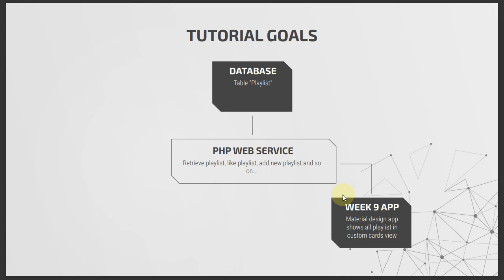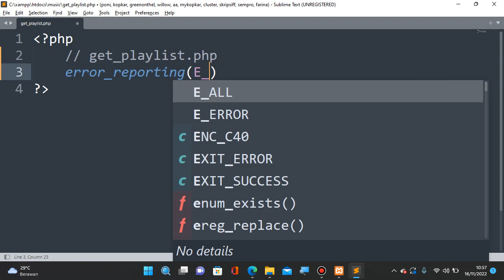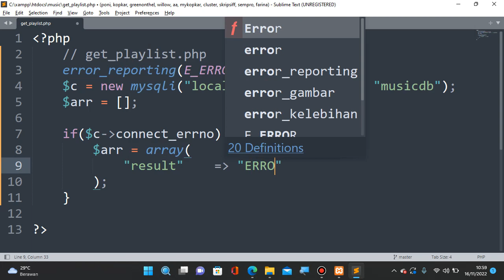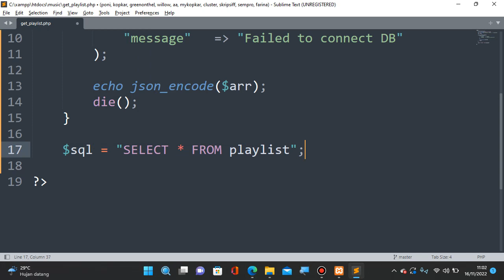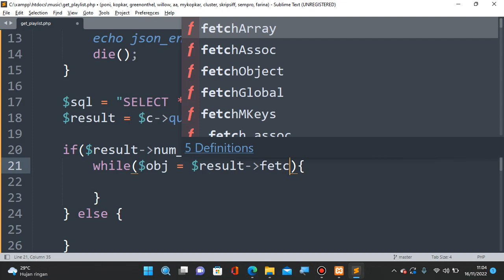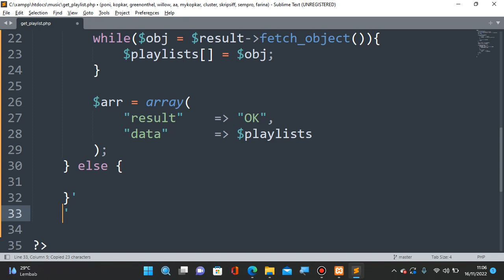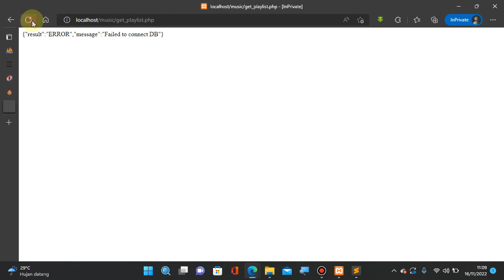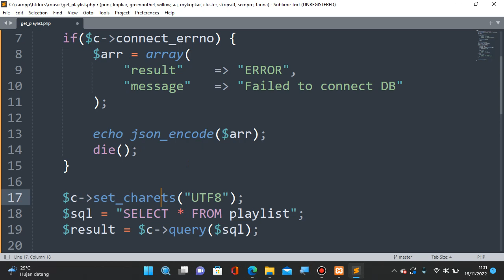NMP Week 10 - Database External part (3/6)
Consume Web Service
Materi kuliah native mobile progrmming, Teknik Informatika Universitas Surabaya